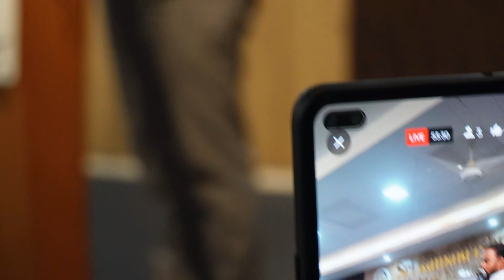Metro Cricket Tournament Prize ceremony at Sri Ramakrishna College Of Engineering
Metro White Ball Cricket Tournament Prize ceremony Full Video at Sri Ramakrishna College Of Engineering perambalur cricket video chairman cheifguest cricketlover cricketgame tournament gaming latest 4k @jaismile